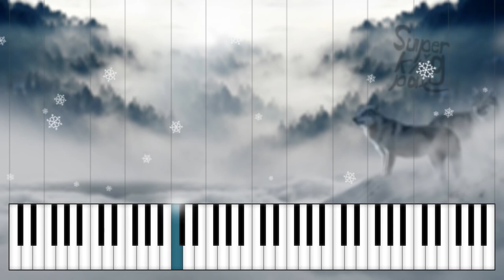A Winter Journey by Superkingpat & Aress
Merry Chrismas!
Thanks to Aress for writing the song with me, also thanks to Simon for that awesome video.

Not too long ago we launched a Discord server. If you want to share music ideas, interests and maybe even collaborate with me feel free to join it, we are waiting for you.

0:00 Intro
0:08 Song
2:15 Outro